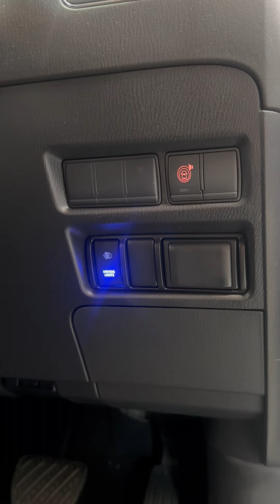After Elite performance LED driving light solutions for your Nissan Patrol Y62?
💡This featured kit for the Series 5, 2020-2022 model integrates twin Triple-R 750 Elite lamps beautifully into the factory grille. Eliminating the need for a bull bar to get great lighting on your newer vehicle.

💙 Also available is a kit for the Series 4 grille, and if you're after something even more specialised we can provide advanced level installations for ultimate performance.